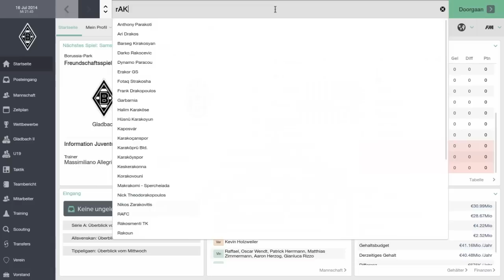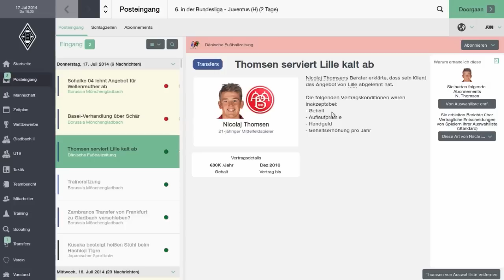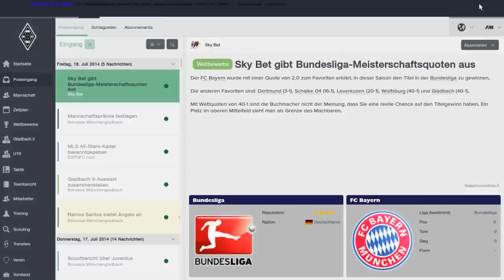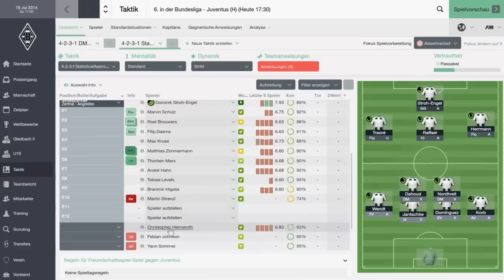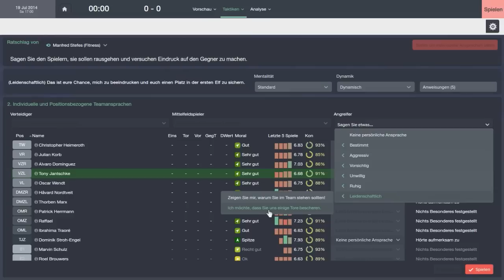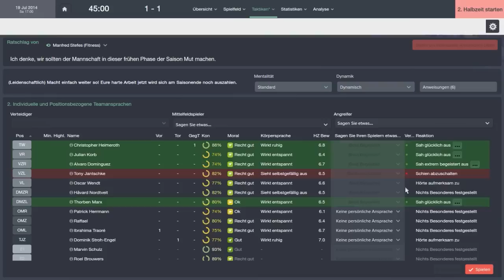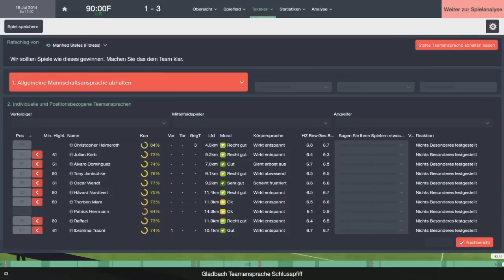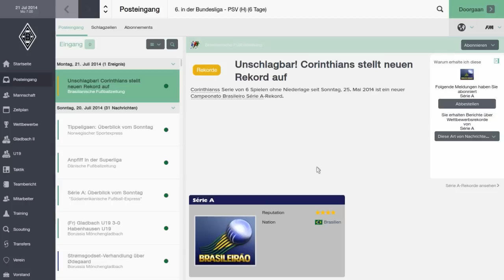Football Manager 2015 - Let's Play - # 006 - Der erste Härtetest steht an [Deutsch][Gladbach]